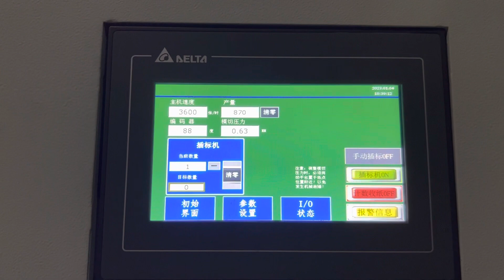HRB-1510X1120 MM Fully Automatic Flat Bed Die Cutting and Creasing Machine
If you are interested pls feel free contact with me .